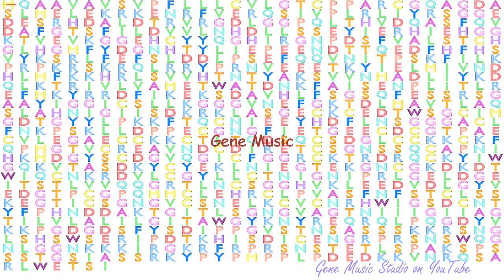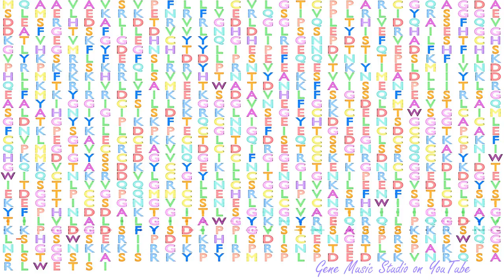Gene Music using Protein Sequence of ADAM22 "ADAM METALLOPEPTIDASE DOMAIN 22"